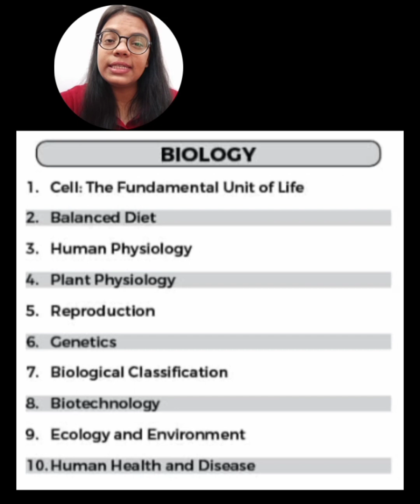🛑Important Chapters🔥of BIOLOGY AIIMS BSC Nursing Exam2024 बस ये कर लो 🎯28/30 Marks#aiimsbscnursing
Most important Chapters🔥of BIOLOGY for AIIMS BSC Nursing exam 2024#aiimsbscnursingsyllabus#aiimsbscnursingexam2024#aiimsbscnuraingentranceexam2024#aiimsdelhi#aiimsbscnursingexam2024#aiimsfees#aiimsbscnursungexam#aiimsbscnursingexam#aiimsbscnursingexam#aiimsbscnursing#aiimsraipur#aiimspatna#aiimsjaipur#aiimsrishikesh
AIIMS❤️BSC Nursing Exam 2024 का form Fill date?
aiims bsc nursing exam 2024 form date
aiims bsc nursing exam 2024 form kab fill honge
aiims bsc nursing exam 2024 preparation channel
AIIMS❤️BSC Nursing Entrance Exam 2024 se related sabhi important details in hindi
AIIMS❤️ BSC Nursing Seat Matrix in detail
AIIMS ❤️ mein Bsc nursing ke liye total kitni seats hai
AIIMS BSC nursing internship salary in detail for nursing students
AIIMS BSC nursing salary in detail for beginners
aiims bsc nursing karne ke fayde
aiimsnursing aiimsnursingexam2024 aiimsnursingofficer aiimsbscnursing aiimsbscnursing aiimsdelhi aiims_raipurAIIMS mein BSC Nursing ke liye kitni seats hai
AIIMS mein bsc nursing ki fees kitni hai
AIIMS mein bsc nursing ki form fees kitni hai
aiims bsc nursing ki form fees 2024
aiims bsc nursing form 2024
when to start preparing for neet exam
best time to start Preparation for AIIMS
best time to start preparing for Neet exam#aiimsseats#aiimsfees@dreamsmotto

aiims BSC nursing entrance exam details
AIIMS BSC nursing entrance exam all details
AIIMS BSC nursing exam preparation in details
sarkari medical college ki fees
sarkari medical colleges me kitni fees lagti hai
sarkari medical colleges me kitni fees hoti hai
doctor ki life kaisi hoti haidoctor banne ke baad life kaisi hoti hai
medical motivation
medical motivation shortsmedical motivation short video
neetaspirant2024 neet2024 neet2025 neetltestupdates neet neettrending neettrendingnews neetlatestnewstoday neetlatest mbbs seat increase newsis there any increase in mbbs seat
govt mbbs seats increased in 2023
mbbs seats increased latest news today
best nursing youtube channels
aiims bsc nursing exam 2024 preparation strategy
aiims bsc nursing total seats in india
aiims bsc nursing fees 2024 batch
nursing exam preparation channel on youtube
nursing exam preparation channel on youtube in india